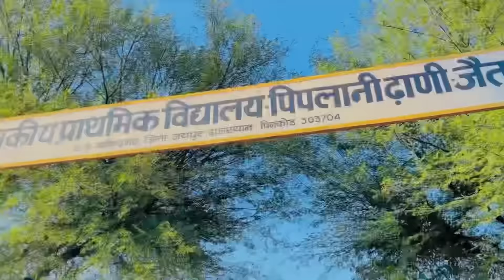हमारी बचपन की स्कूल 🥰